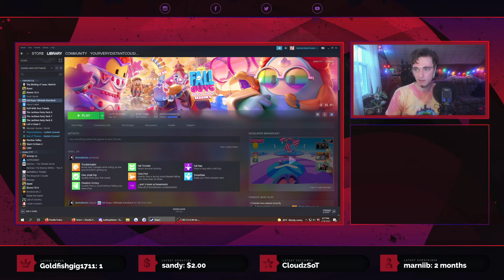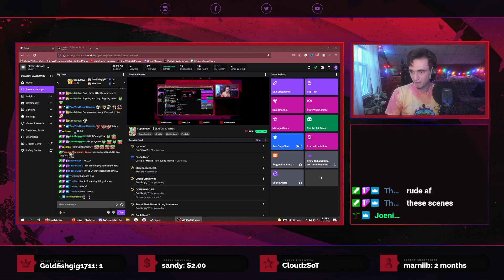I Upgraded! :) SEASON 10 WHEN | Fall Guys